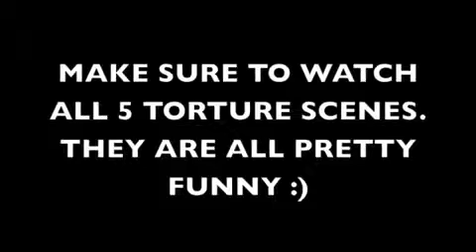IM THE KILLER!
Dont tell shane
OR I BEAT THE SHIT OUT OF YOUR ASS